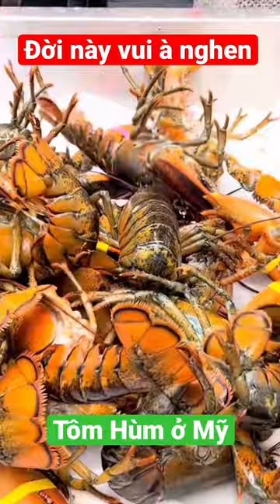Tôm Hùm ở Mỹ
Chia sẽ Tôm hùm ở Mỹ